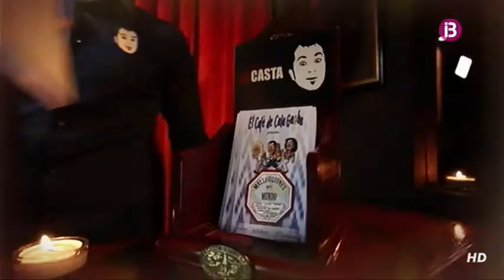🤣Viaje a la Riviera Maya🤣EL CASTA🤣